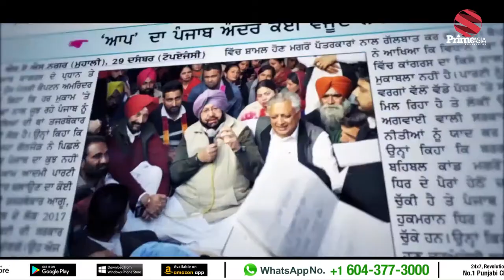PRIME COMMUNITY TALK #57 - MP Omar Alghabra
26 July 2017

24 hours Local Punjabi Channel

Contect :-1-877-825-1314